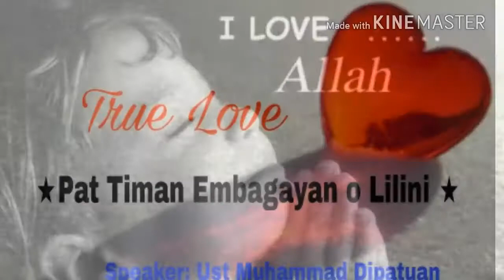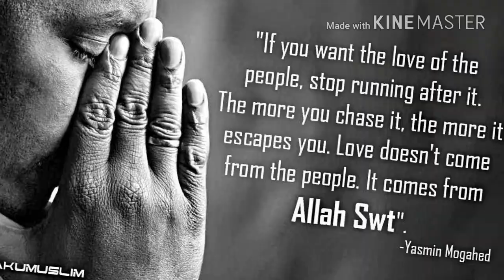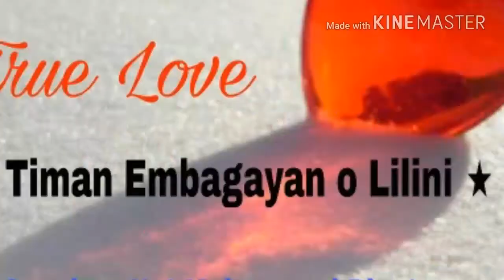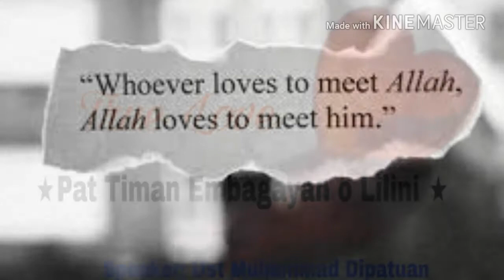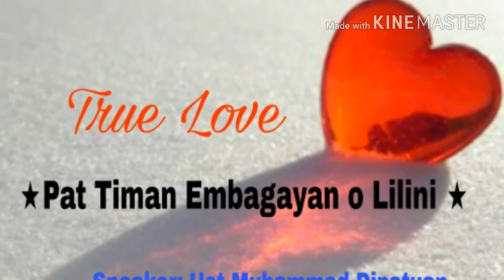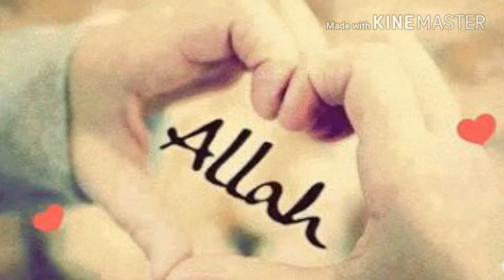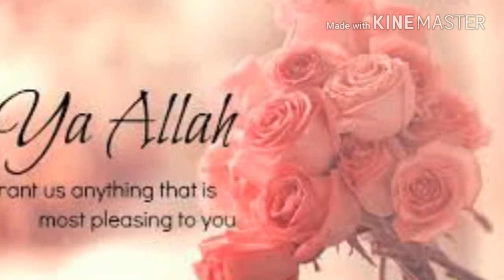Muhammad Dipatuan / Pat timan Embagayan o lilini